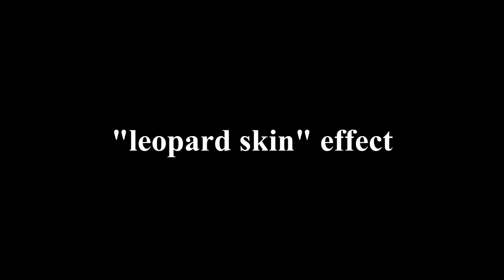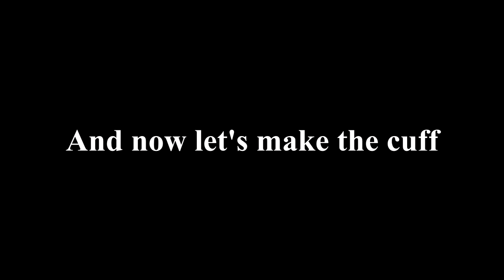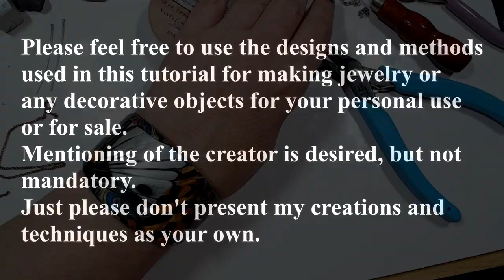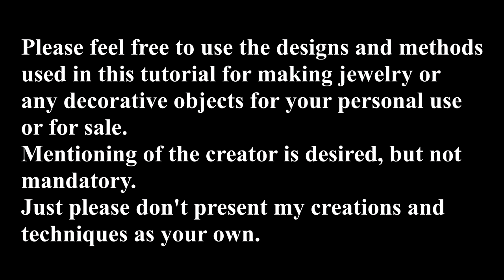Mokume gane "Safari" cuff bracelet - polymer clay tutorial 538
Using Mokume Gane and other techniques to bring out the best of pearlescent/metallic polymer clays.
I suggest that you use soft clays like Premo or Cernit for this technique.
For the first Mokume Gane I used Premo pearlescents and metallics (magenta, green violet, peacock, white pearl, gold) and black clay
The baking blank I used can only be found at Michaels.

I buy my Premo, Fimo, Cernit and Pardo clays and many other supplies from PolyClay Play.

Please check the playlists on my channel page, I have organized my videos so they can be easier to watch, and easier for you to find what you're looking for.

3. Purchasing something from my online store (including tutorials). Everything is used to make more tutorials.
4. Making a one-time donation using the button on my website or my blog (look on the right side of the page)
5. Purchasing something from Poly Clay Play using the link on my website or directly my affiliate - I get a tiny amount of credit with the store for each of your purchases (without changing the price you pay) and that adds up and helps me buy the polymer clay and other supplies I need for tutorials.
6. Putting any amount of money you wish on an Amazon gift card using my Amazon wish list (link also on my website and blog - Amazon automatically lists the cards at $50 but you can put any amount you want) with no private information exchanged

Notice of copyright:
Please feel free to use the design/technique presented in this video for your own personal use or for making various items to sell. Mentioning of the author is desired but not mandatory.

00:23 Colored Butterfly Wing effect Mokume Gane
06:35 Black and White Butterfly Wing effect Mokume Gane
08:02 Leopard skin effect
09:09 Making the veneer
13:00 Making the interior veneer
16:27 Placing the fasteners
19:50 Result